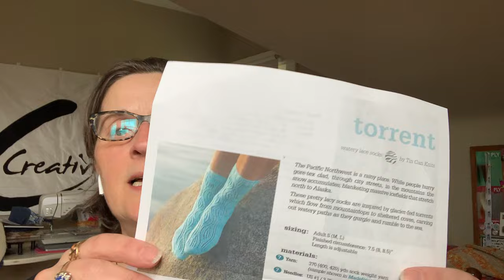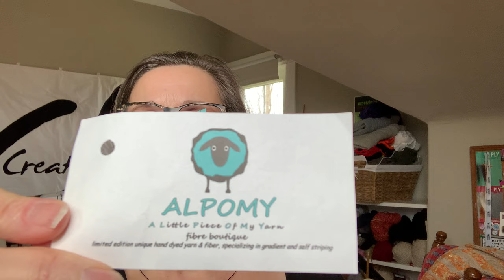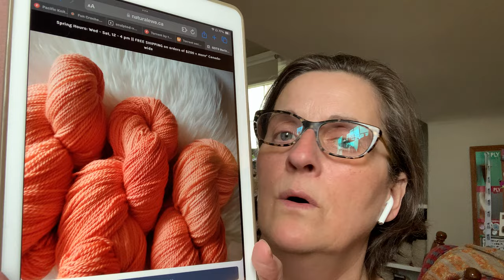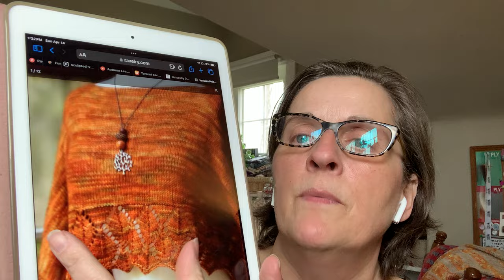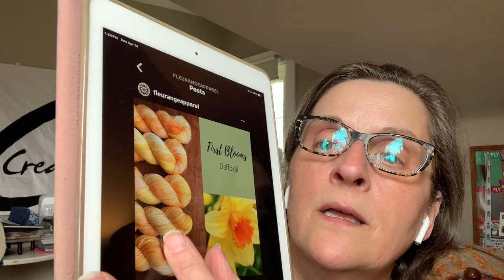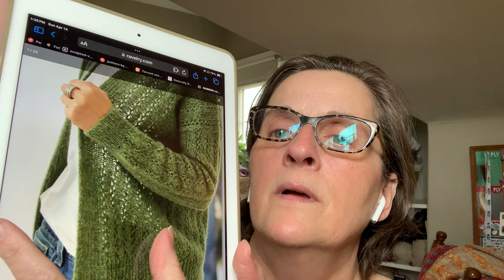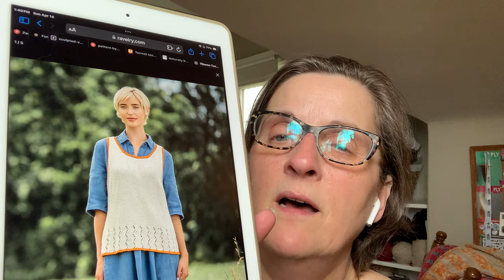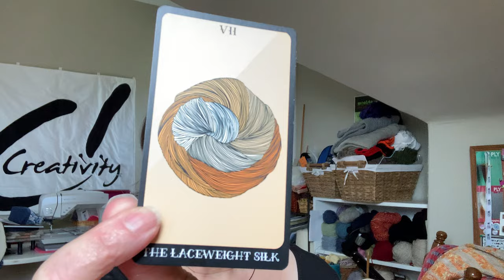The 3 a.m. Knitter ~ Episode #31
The Circle Membership RE-OPENS  TOMORROW! APRIL 15th!

Next Episode - April 28th

OPEN VIRTUAL KNIT NITE ~ April 17th
THE CIRCLE MEMBERS ONLY VIRTUAL KNIT NITE ~ April 16th
@ 7:30 p.m. Atlantic

Passcode: 204396

3 a.m. Knitter Group

Snail Mail:
3 a.m. Knitter
c/o Anne Caissie
Pictou, NS
B0K 1H0

Natural Ewe Yarns ~ My LYS!

3 a.m. Knitter Patterns

Dream Knitting
Autumn Leaves Linier Top